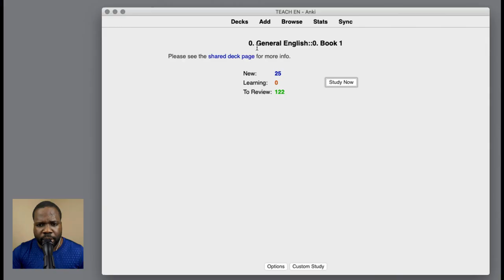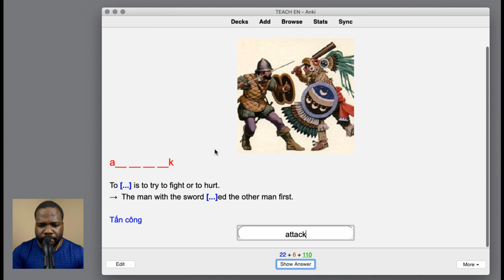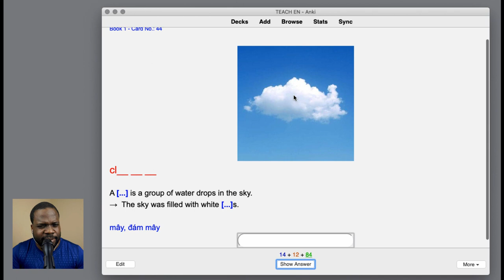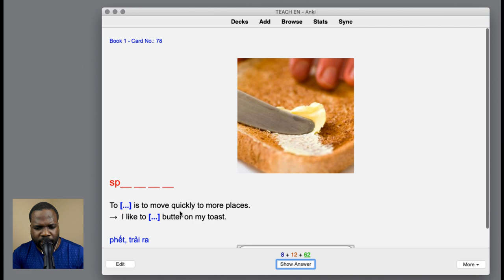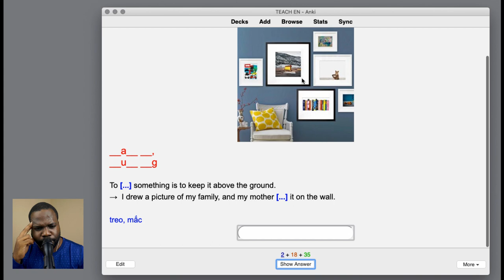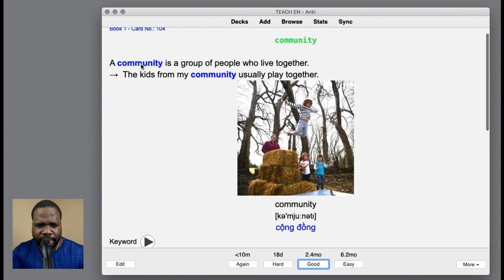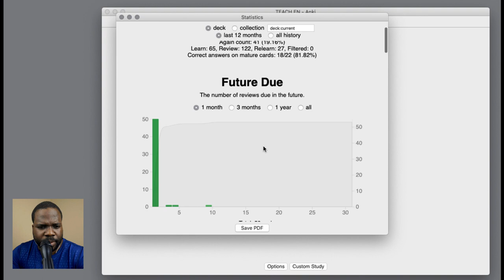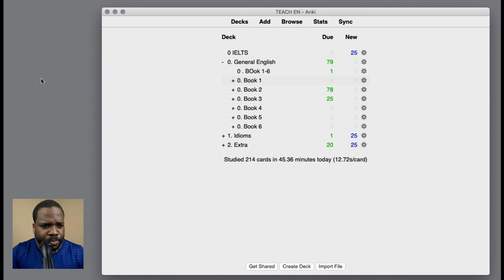Can I Learn 100 English Word in 1 Hour? | Martisz Legal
Join our server NOW and practice ENGLISH with me.

Tham gia máy chủ của chúng tôi NGAY BÂY GIỜ và thực hành TIẾNG ANH với tôi.